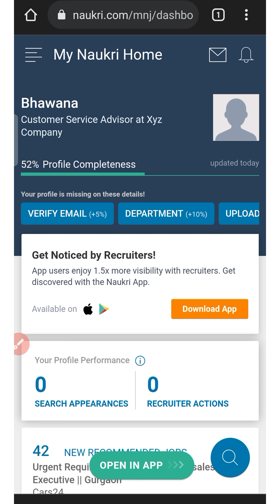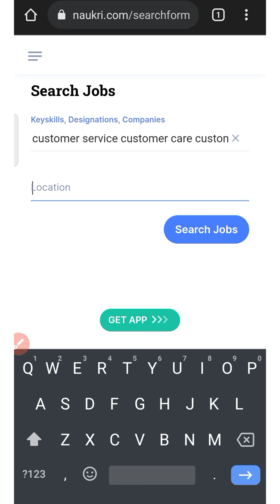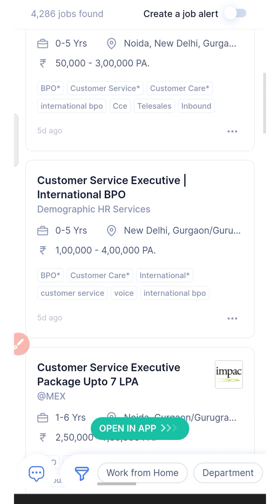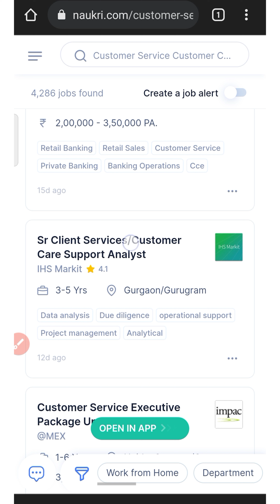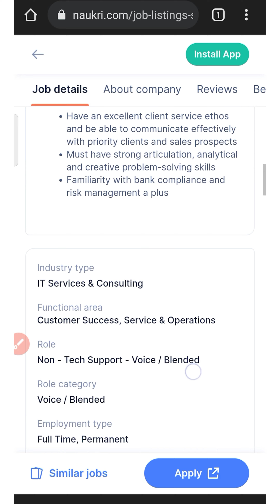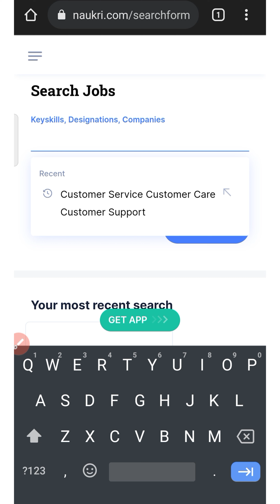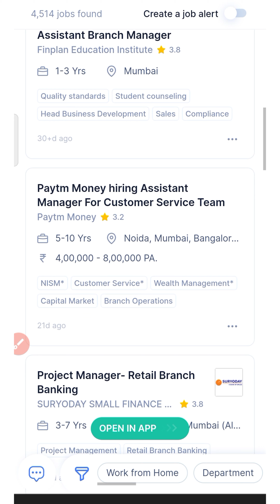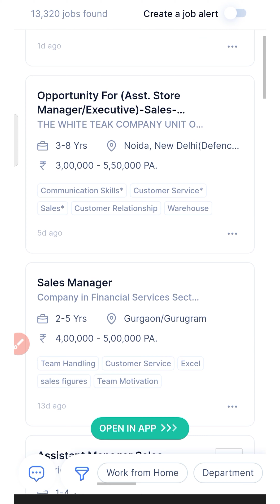Naukri.com से नौकरी कैसे ढूंढे? | How to Search Jobs Online in India in 2022?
How to search for jobs online through the Naukri.com website? There are countless websites and applications that help you find the ideal job for you online. Naukri.com is one such website, and in this video, I'm going to guide you through the job search process online through the naukri.com portal. Learn how you can find a job online with naukri.com with this video in Hindi.